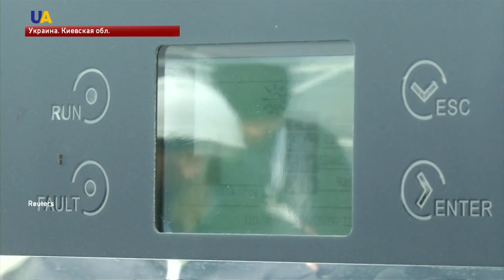В Чернобыле вновь генерируют электроэнергию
Возле саркофага возвели первую солнечную электростанцию. Подробности проекта расскажет Александр Кулибаба.